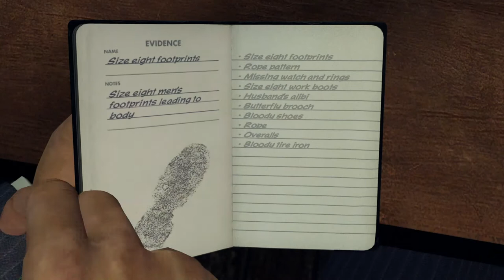L.A. Noire Remastered 100% Walkthrough Part 13: The Golden Butterfly 2